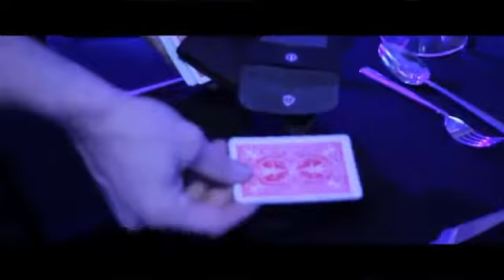Monedero Ejecutivo (DVD y truco) por David Penn y del mago FX - DVD - asdetrebol.com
Recordamos que esta descripcion ha sido traducida de forma automatica por lo que puede contener erroresAutor: Penn, DavidDavid Penn presenta Ejecutivo Wallet.With de Roy Roth la cartera Ejecutivo puede cargar carta firmada del espectador en una carpeta dentro de una carpeta sin palmas de las manos. El espectador puede entonces retirar su tarjeta firmada de la cartera más pequeña que incluso se asegura con un botón de presión. A medida que el espectador abre la billetera sí ofrece esta mala dirección segura del fuego para su finale asesino. Los trabajos están explicados junto con la rutina completa de David en el DVD que lo acompaña. Elaborado a partir de la más alta calidad de cuero. La tarjeta se carga en la cartera más interna sin palmas de las manos en una acción natural. No hay sobres o material pegajoso desordenado de reemplazar. Restablece en 4 segundos. La rutina de David Penn de su set un
número se describe detalladamente en el DVD.